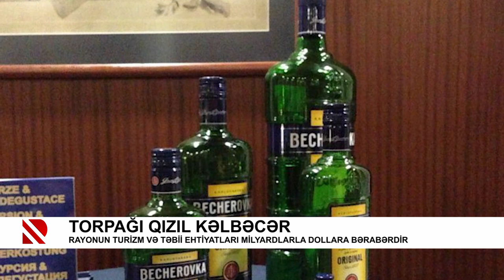Torpağı qızıl Kəlbəcər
Rayonun turizm və təbii ehtiyatları milyardlarla dollara bərabərdir